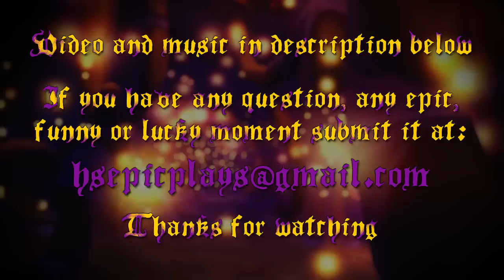Epic Hearthstone Plays #114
(3% code: RageO)